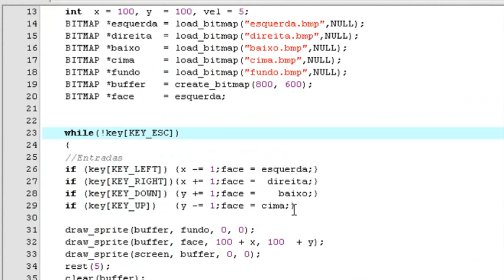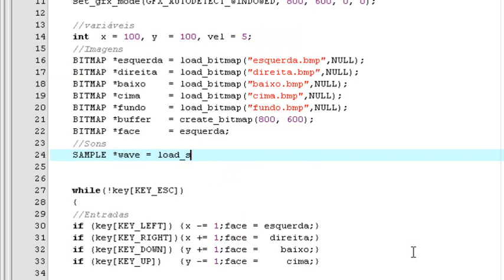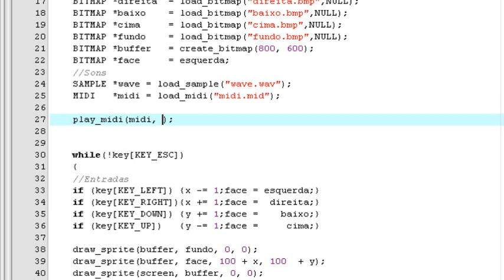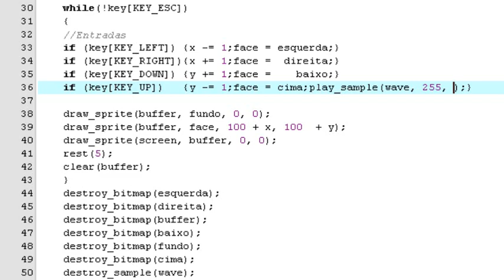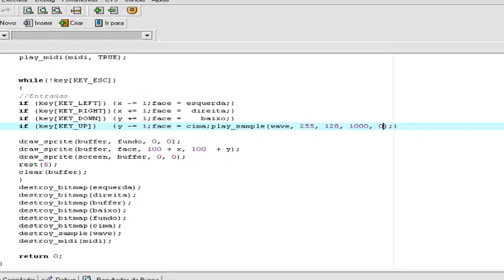C - Allegro Aula 4 ( Sons )